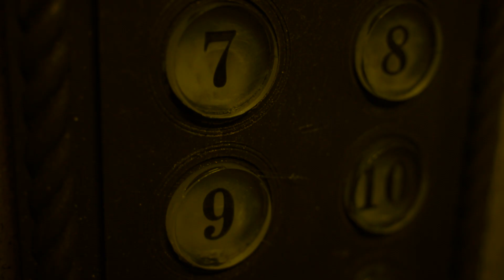Presale Starts August 18th!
Halloween is definitely going to hit different this year!